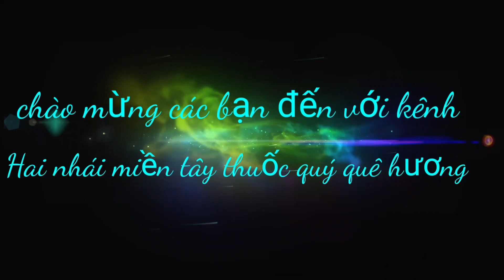Hai nhái miền tây.cay dời tênh là cây gì trị được bệnh gì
© 'Hai Nhái Miền tây'' Thuốc quý quê hương
Kênh chỉ cho thuốc miễn phí đến quý bà con
 ko mua bán hay quảng cáo sản phẩm  !